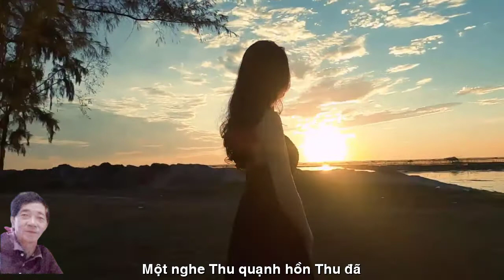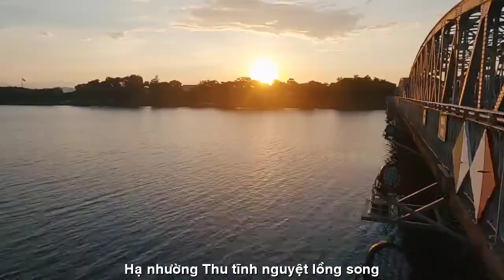[FULL HD]BÚT LƯƠNG CẢM TÁC ||NGUYỆT TƯƠNG TƯ -HOÀNG HÔN MÀU TÍM||THOA PHẠM-BÙI ĐẮC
BÚT LƯƠNG CẢM TÁC
NGUYỆT TƯƠNG TƯ - HOÀNG HÔN MÀU TÍM
NHÀ THƠ THOA PHẠM VÀ NHÀ THƠ BÙI ĐẮC||